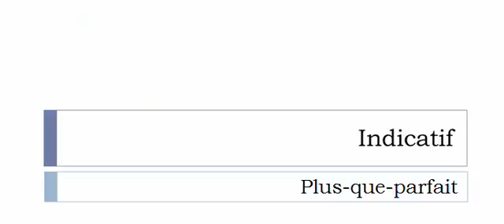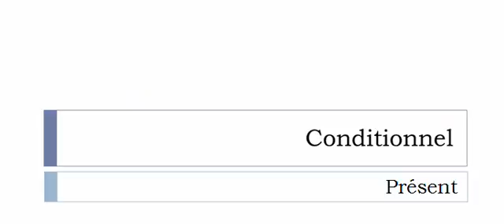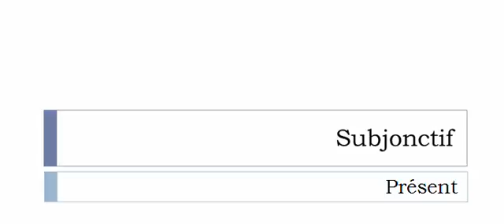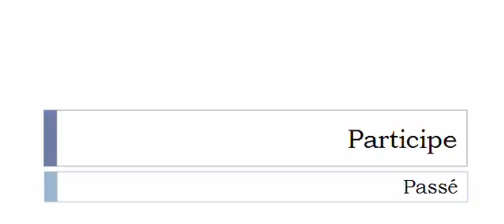Imparare il francese = Coniugazione = Resaler